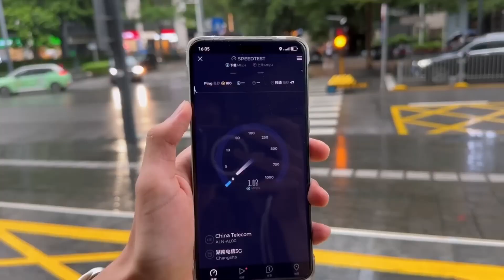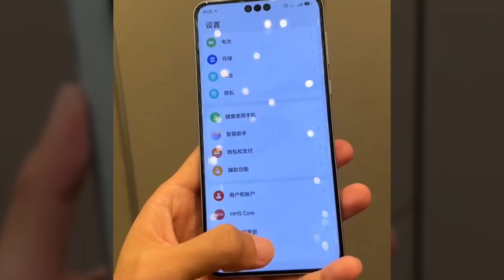Huawei Mate 60 Pro - DEFEATED US SANCTIONS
Get ready for the tech showdown of the century! Huawei's brand-new Mate 60 Pro is here to prove that China's homegrown semiconductor industry is not backing down, even in the face of the US chip ban. Brace yourself for this exciting ride through the world of cutting-edge technology.